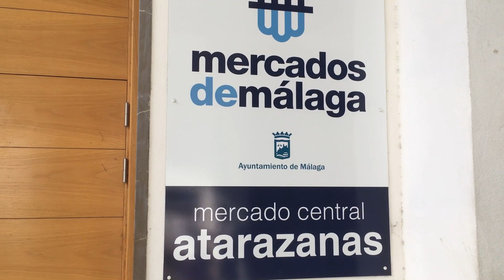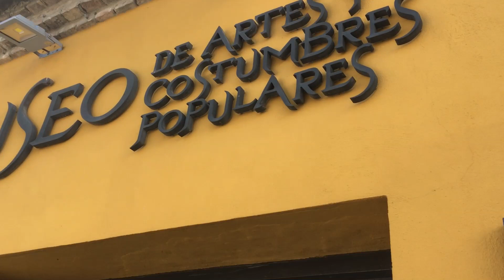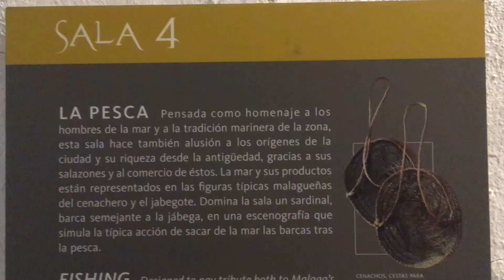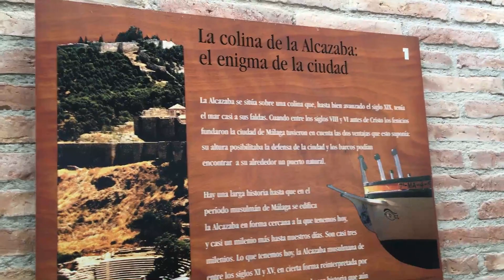5 CHOSES A FAIRE A MALAGA - ANDALOUSIE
Voici un Vlog de mes aventures à Malaga où je vous présente 5 choses à faire dans cette jolie ville andalouse !

La liste des 5 (+1) choses:
1- Se balader sur les quais (Paseo del Muelle Dos)
2- Tester le Hammam, les bains arabes (Hammam Al Ándalus)
3- Visiter le Musée "Museo de Artes y Costumbres Populares"
4- Se baigner sur la plage "Playa de La Malagueta"
5- Flâner au marché "Mercado Central Atarazanas"
6- Découvrir l'Alcazaba de Malaga (un palais et une forteresse arabe du XIème siècle)

Retrouve la série des 5 choses à faire en Andalousie...

Si tu as aimé cette vidéo et que tu veux voir ce format plus souvent...
Fais-le savoir en mettant un "j'aime" et en commentant la vidéo 👍
¡Dale un Like 👍 y comenta el vídeo!

*** escribí unas cositas importantes justo aquí abajo... ***
*** J’ai écris des choses importantes là-dessous ***

FORMATION SUEÑO LATINO 🎓🇪🇸(intermédiaire)
60 jours pour parler espagnol avec fluidité, sans chercher ses mots, en seulement 30 minutes par jour 👌

 (réalisé avec Sara 👩🏻, professeure native d’Espagne)